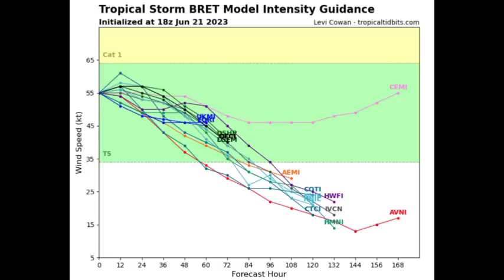BRET not far from hurricane intensity, dangerous conditions to be unleashed |Tracking new wave & 93L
Hey everyone, this update brings you up to the latest on what is happening across the Tropical Atlantic.